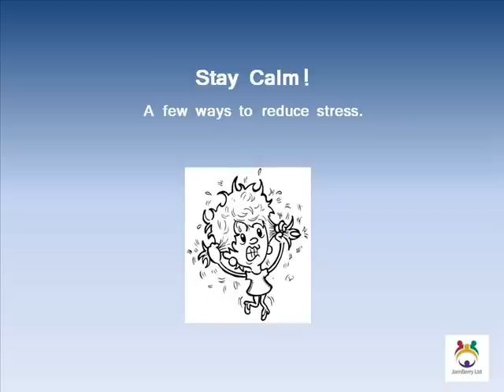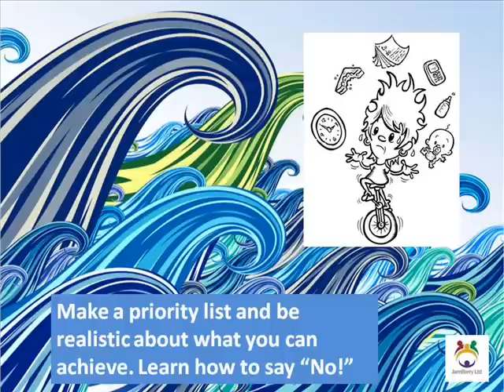Stay Calm, Avoid Stress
Some top tips to avoid stress and stay calm.

Check your stress levels. Take our Stress Survey